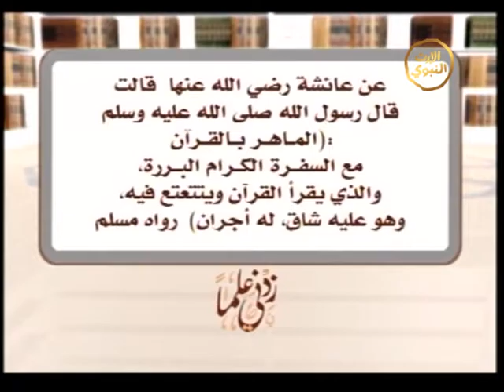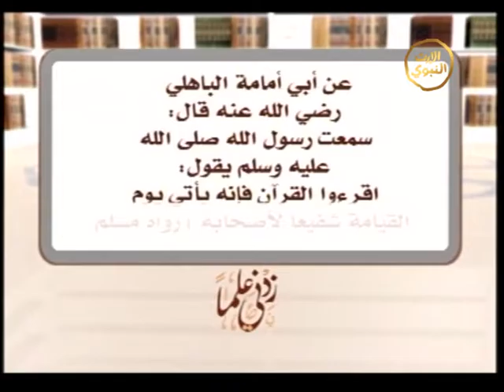زدني علما - رمضان | الحلقة الثالثة - القرآن في رمضان والطريقة السليمة لقراءته